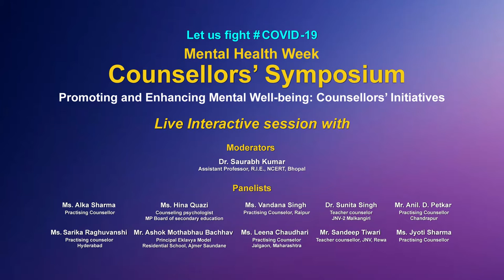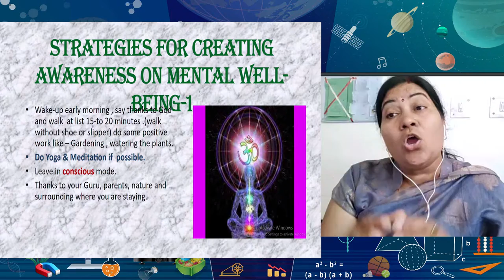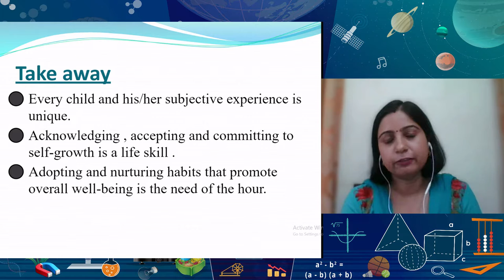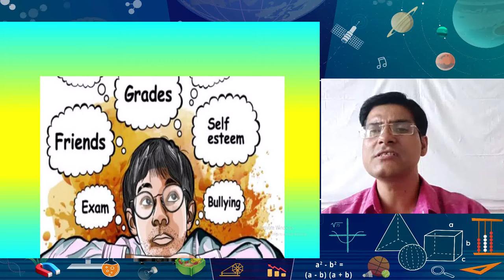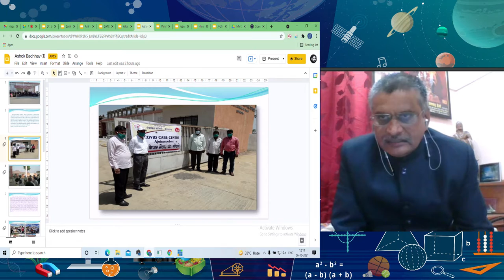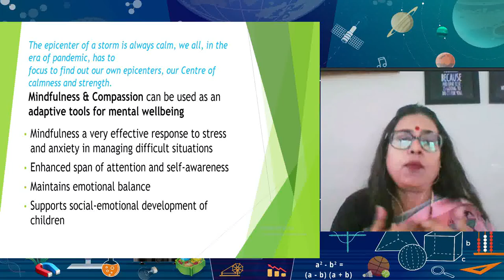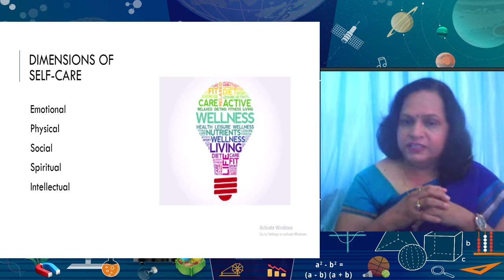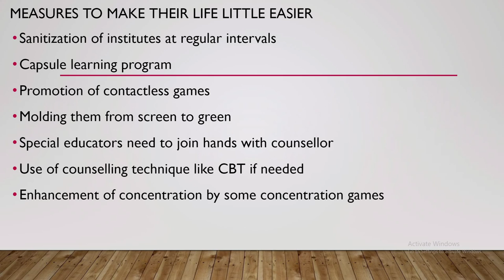Live Interaction on PMeVIDYA : Mental Health Week on "Counsellor's Symposium"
Promoting and Enhancing Mental Health Well-Being: Counsellor's Initiatives
Counsellor's Symposium

Sahyog Session
Mon-Fri                                             5-5.30pm

The programs can be viewed on:
1. DD Free dish channel #128
2. Zee Dish TV Channel #950
3. Tata Sky Channel #756
4. Airtel TV Channel #440
5. Videocon Channel #477
6. Jio TV App
7. ‘NCERT OFFICIAL’ YouTube Channel
3. SWAYAM Prabha App
4. ePathshala Kishore Manch App
5. Social Media Platforms of CIET & NCERT (YouTube, Facebook, Twitter, WhatsApp, Telegram)